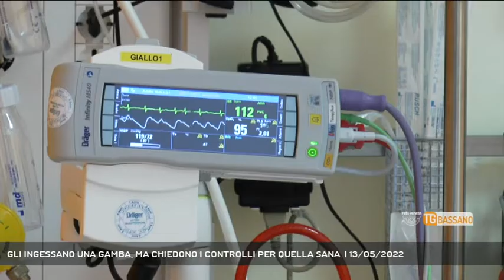GLI INGESSANO UNA GAMBA, MA CHIEDONO I CONTROLLI PER QUELLA SANA | 13/05/2022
TG Bassano del Grappa 13/05/2022 - ROMANO D'EZZELINO - Una segnalazione che ha dell'incredibile e che riguarda, ancora una volta, il San Bassiano. Sentite un po'.  || "Buongiorno l'ospedale San Bassiano non si smentisce!"Inizia così il messaggio che ci ha inviato una nostra telespettatrice, residente a Romano d'Ezzelino, per segnalarci una storia che ha dell'incredibile. L'abbiamo raggiunta telefonicamente e sentite un po' cosa ci ha raccontato. il figlio ha fatto un icneidnet e, prtatao in ospedale, gli hanno curato una gamba, per poi richeidere controlli per la gamba sana. La nostra telespettatrice, a questo punto, si è rivolta a una struttura privata.Il tutto in un pronto soccorso strapieno, con i medici costretti a turni disumani, causa carenza di personaleNessun attacco precisa la nostra telespettatrice, al lavoro di medici e infermieri, che fanno di tutto per svolgere al meglio la loro professione e curare le persone. (Servizio di Vanessa Banzato) - Segui Rete Veneta anche sul digitale terrestre! Visita il sito